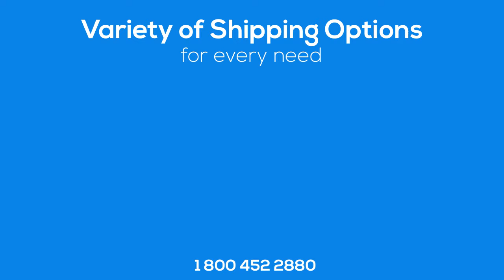Auto Shipping Rates Jones County, Georgia | Cost To Ship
A-1 Auto Transport has over 30 years experience transporting RV, motorbike, heavy machinery, classic in and out of Jones County Georgia. We offer international and domestic shipping services to and from Jones County Georgia. We are proud to offer the easiest booking system with the most affordable prices in the transport industry.